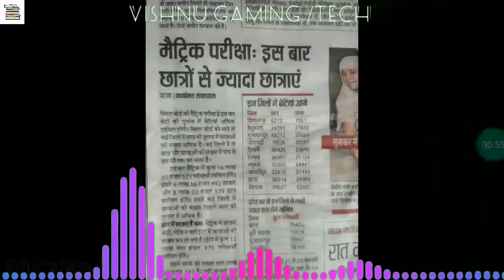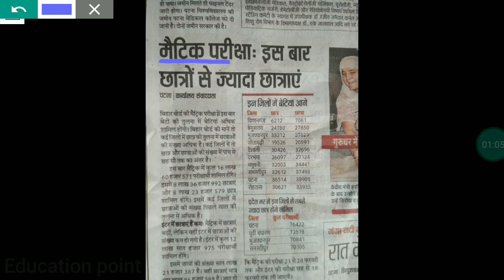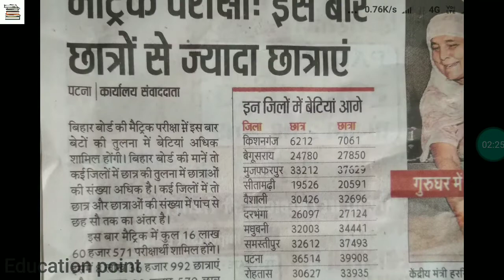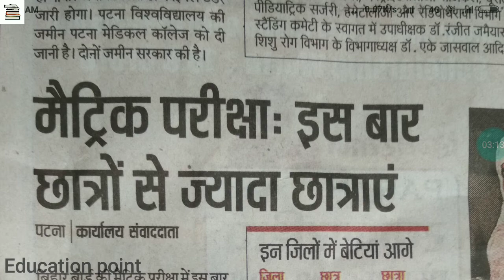Bihar Board 10/12Th 2019 | Bihar board 10/12 में कितने students है जरूर देखें